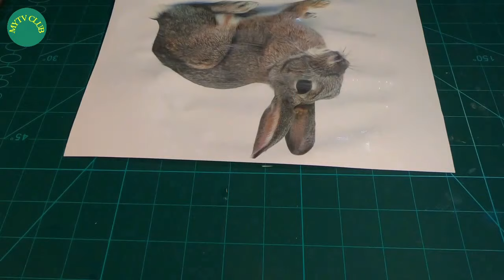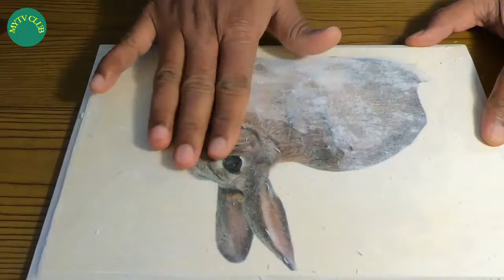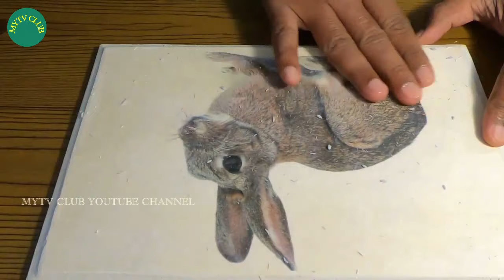How to Transfer Photo on Wood | Photo Transfer on Wood with Mod Podge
Material Used:
Mod Podge (Matte)
Wood Plaque
Laser Photo Print
Foam Brush